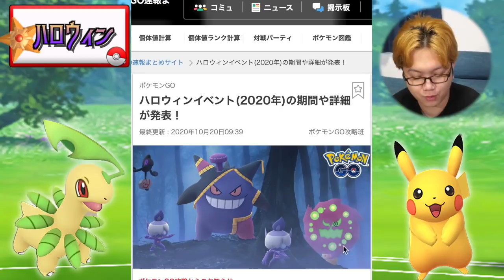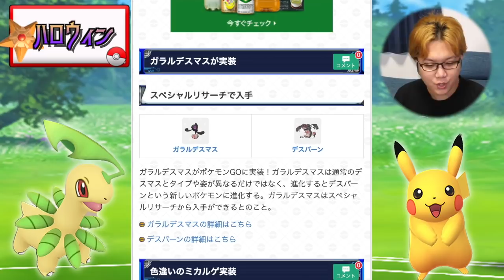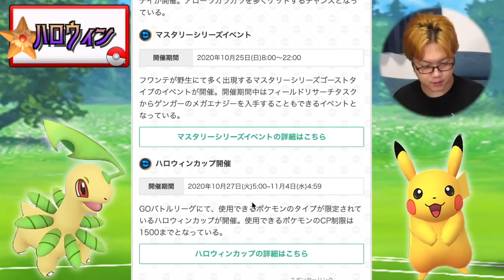遂にハロウィン発表キター!!色違いミカルゲにフワンテ、ガラルデスマスと新コスゲンガー!!めっちゃ忙しくなるの確定やん!!【ポケモンGO】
ガラルヤドキングはいつ実装?冠の雪原からポケGOに実装されるのは一体誰だ!【ポケモンGO】

編集：やす
【やすの一言】
もうすぐ引っ越しなのに荷物何もできてない。
どうしよ。